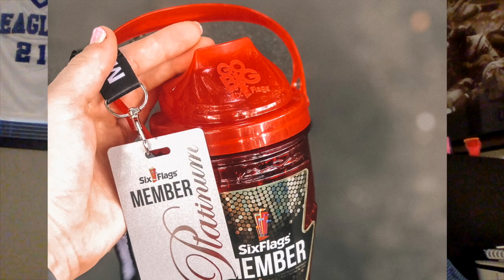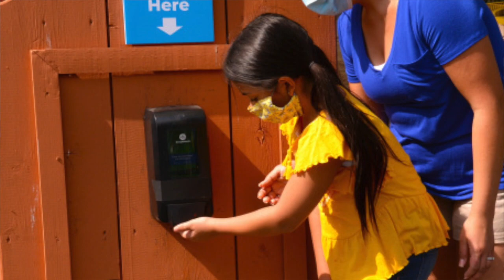We Went to the First Six Flags Park to Re-Open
Join in as I discuss our experience of going to the first Six Flags park in the country to re-open after the COVID-19 closures. We will discuss all of the health and safety enhancements that are in place as well as our Six Flags is handling the issues of crowd level and reservations.